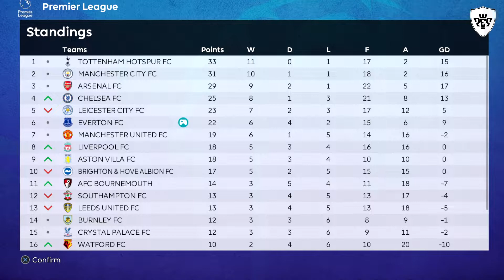B.A.L - ( Become A Legend ) - Dream Move to Everton F.C -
Leaving Sheff Utd and signing for Everton football club .
great debut game Versus Liverpool first game of season . and games vs Arsenal & Manchester United .